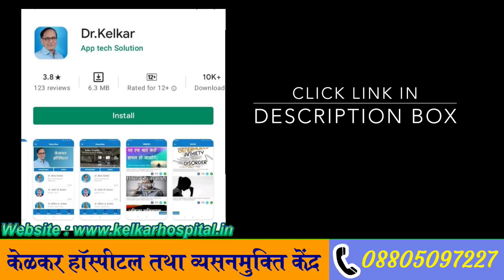Hastamaithun - Why to do it | Dr. Kelkar (MD, MBBS) Psychiatrist Sexologist Hypnotherapist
Doctors Consultation Charges
Rs.150/- Only

Masturbation is healthy and safe, as long as the person doing it feels good about it. Masturbation is very common and normal. Many people masturbate, but some people don’t. Everyone has a different interest in masturbation. There are appropriate times and places for masturbation, like in your bedroom with the door closed or wherever is private and safe.
Sex should be pleasurable with or without an orgasm. The fact is some people never reach orgasm, while others might have multiple orgasms. Forget about the pressure to have an exciting finish and enjoy the whole experience.

Many people have different levels of ability. Regardless of someone’s ability, they are still sexual beings and can enjoy consensual sexual relationships like everyone else.

Finding the facts about the birds and bees can be difficult. Information from social media, movies, friends and what society thinks can confuse what is the truth and what is a myth. This  tries to clear the confusion comes to sex and healthy sexuality.
• Psychiatrist
• Hypnotherapist
• Psychotherapist,
• De-addiction Specialist
• Sexologist